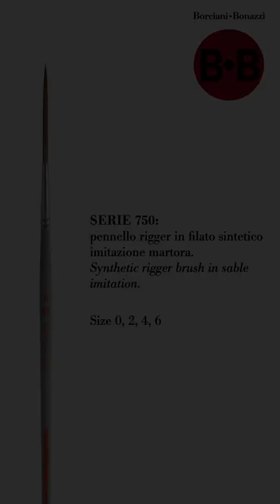SERIE 750 - GEREMIA CERRI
Pennello rigger a punta tonda in filato sintetico imitazione martora, con manico corto in legno di betulla leggero, verniciatura all'acqua di colore grigio chiaro con effetto grip, stampa decoro arancione no ink, design distintivo e ghiera calibrata in ottone nichelato.

Il RIGGER, chiamato anche pennello “per scrivere” o tiralinee, è realizzato in un nuovo filato sintetico giapponese simil martora.
È caratterizzato da un filato extra lungo ed estremamente flessibile ed elastico.

Il pennello rigger Borciani e Bonazzi  sviluppato con l'artista Geremia Cerri ha la particolarità di avere una fibra molto elastica con velocissimo effetto di ritorno e nello stesso tempo un ottimo serbatoio.

Il Rigger serie 750 Borciani e Bonazzi sviluppato con Geremia Cerri è perfetto per eseguire tratti rapidi e precisi, tipici dell'acquerello impressionista e dell'Urban Sketching.
La lunghezza extra del filato fuori ghiera e la sua estrema elasticità rendono il pennello rigger serie 750 unico sul mercato.

L'artista commenta così il pennello: "È il mio “bisturi. Un pennello che risponde con precisione al movimento della mia mano, realizzando esattamente quello che penso."

Round tip rigger brush in sable imitation synthetic fibre, with short light birch wood handle, light gray water-based paint with grip effect, orange no ink decoration print with a distinctive design and calibrated nickel-plated brass ring.

The RIGGER, also called “writing brush” or liner, is made of a new Japanese synthetic fibre similar to natural sable hair.
It is characterized by an extra long and extremely flexible fibre.

The Borciani e Bonazzi rigger brush developed with the artist Geremia Cerri has the main feature of having a very elastic fiber with a very fast return effect and at the same time an excellent reservoir with good water retention.

The Rigger series 750 Borciani e Bonazzi developed with Geremia Cerri is perfect for making quick and precise strokes, typical of Impressionist watercolor and Urban Sketching.
The extra length of the visible fibre visible and its extreme elasticity make the 750 series rigger brush unique on the market.

The artist comments on the brush: "It is my "scalpel. A brush that responds precisely to the movement of my hand, realizing exactly what I think."